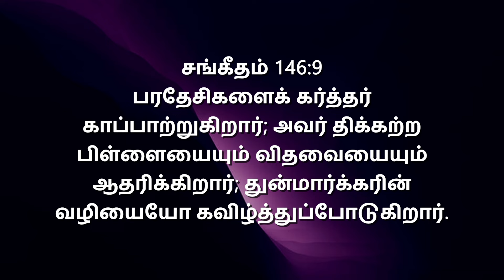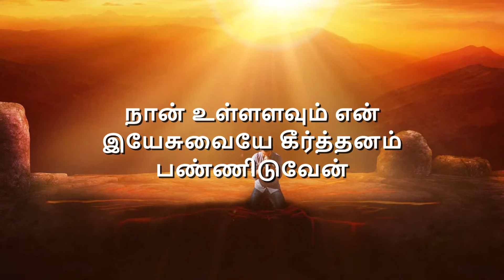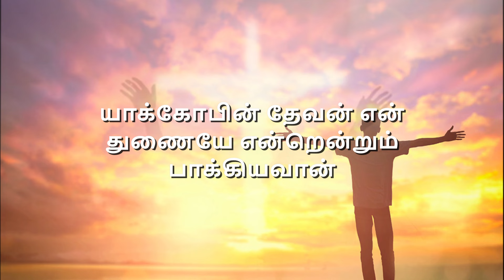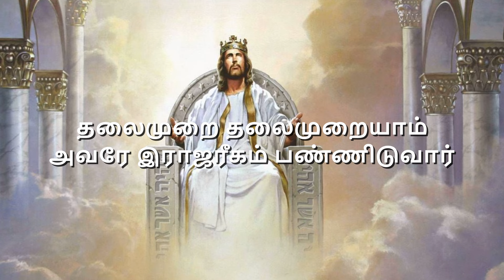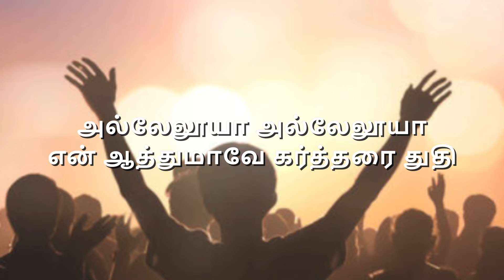என் ஆத்துமாவே கர்த்தரைத் துதி..!